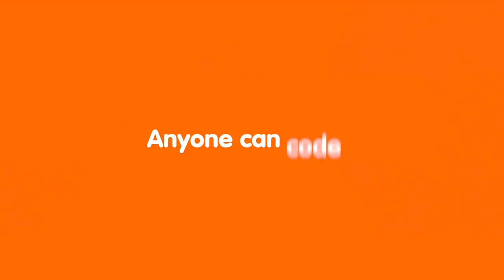How Kano Code Works | Kano Computing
With Kano Code go from beginner to coding superhero as you make interactive art, animations, games, and music. Simple steps and videos show you how to drag code blocks, use loops, logic and variables. Learn the basics and there’s no end to what you can make.

Create, not just consume, technology.